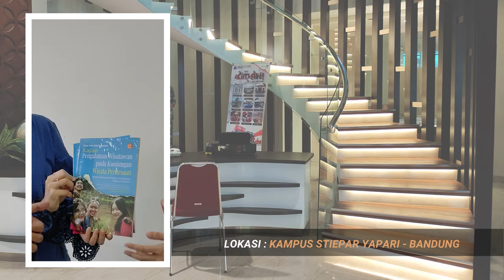Karya Buku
(129)